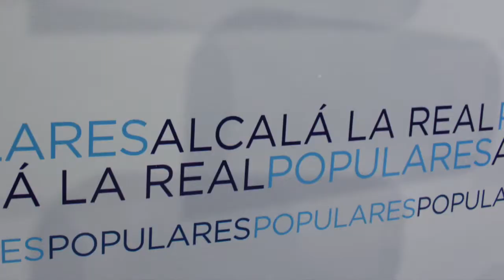El PP pide conectar los polígonos Llano Mazuelos y Chaparral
El Partido Popular ha presentado al pleno de Alcalá la Real una Moción para reclamar la conexión de los polígonos Llano Mazuelos y el Chaparral en los presupuestos de la Junta de Andalucía.

El portavoz del PP, Marino Aguilera considera que la Junta de Andalucía “le debe un nuevo acceso a Santa Ana y al Chaparral” tras aislarlos con la apertura de la variante de la A-403 en 2011, y que la construcción de la carretera de conexión que los populares proponen aliviaría a Santa Ana del intenso tráfico de vehículos pesados que ahora soporta.

La edil, Mercedes Flores ha detallado algunos aspectos del proyecto de conexión realizado por un ingeniero de la Universidad de Jaén, que considera la comunicación entre ambos polígonos como deficiente y cifra la inversión en 1,7 millones de euros. “Esta carretera vendría a facilitar la expansión de ambas zonas industriales, en especial la del Chaparral, actualmente frenada por el acceso”.

Pese a contar con el respaldo de Izquierda Unida, la moción del PP se ha visto frenada por el voto en contra del PSOE.